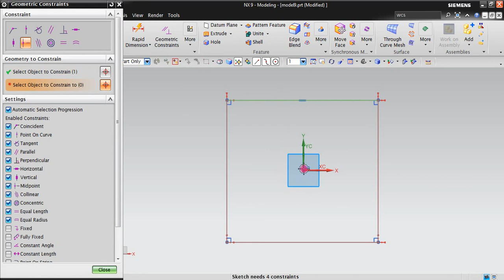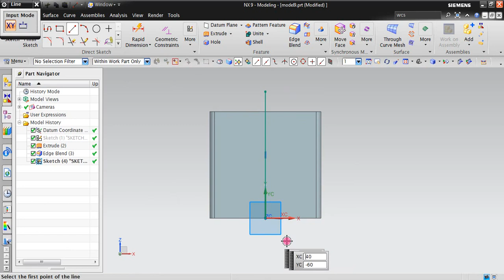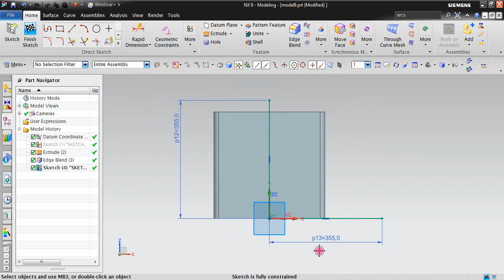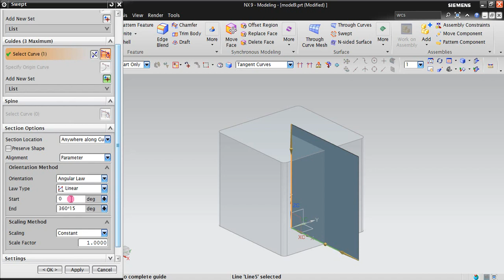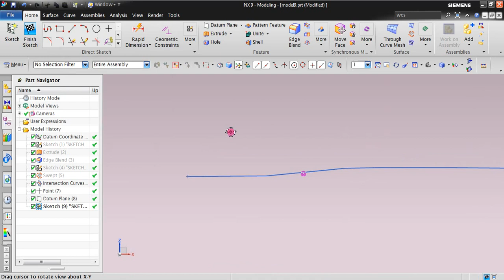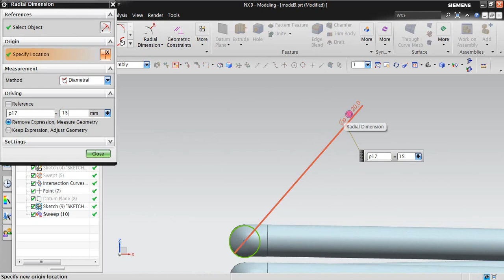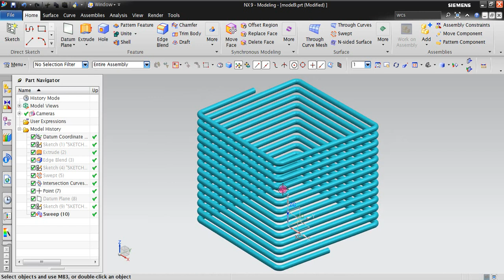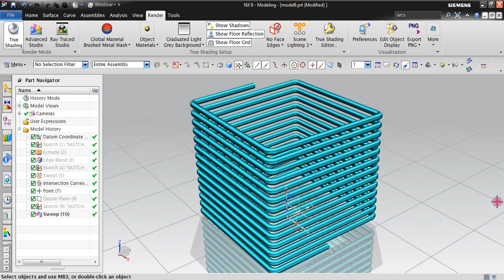Unigraphics NX Modeling Concept Design Tutorial (Rectangular Spring) - in NX 9.0)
Siemens NX Learning tutorials Rectangular Spring